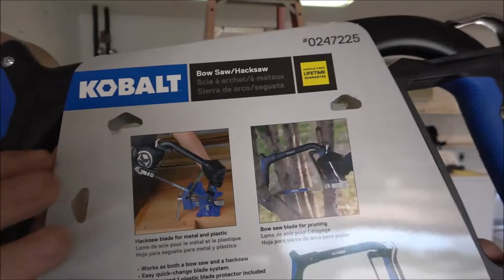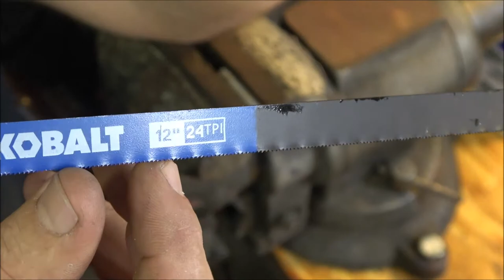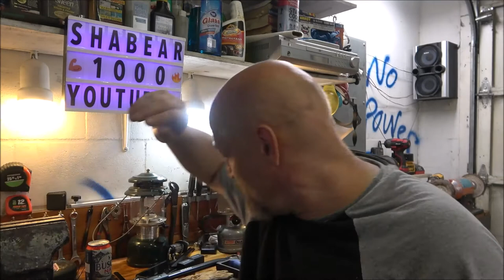Kobalt Bow/Hacksaw Combination Review Pros, Cons, And Price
we are about to find out how well this saw is and if the price is reasonable.